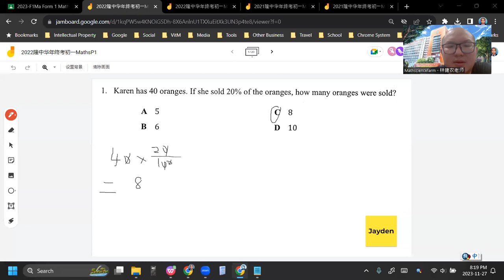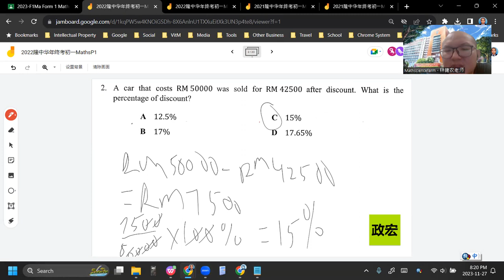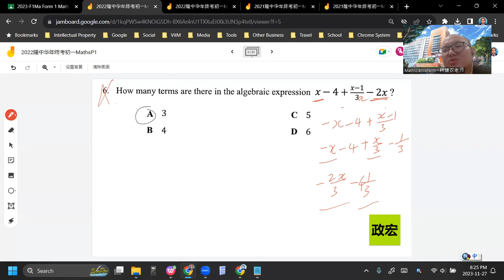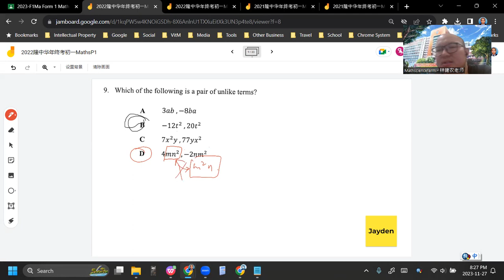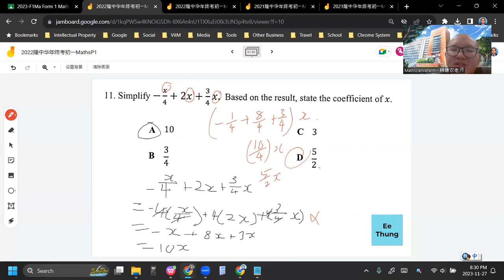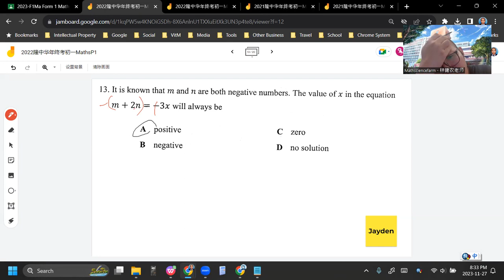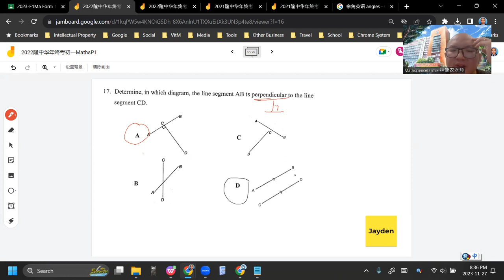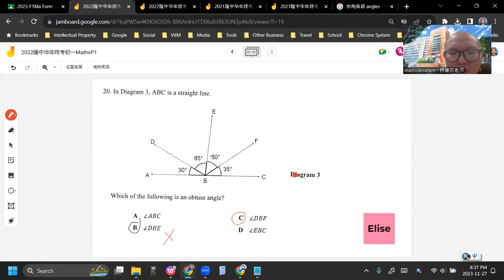2023 11 27 《网课不停歇》 初一数学2022隆中华年终考初一MathsP1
2022隆中华年终考初一MathsP1